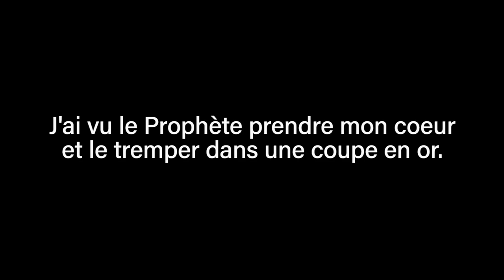« J'ai vu le Prophète prendre mon coeur et le tremper dans une coupe en or » - AbdelKhabir